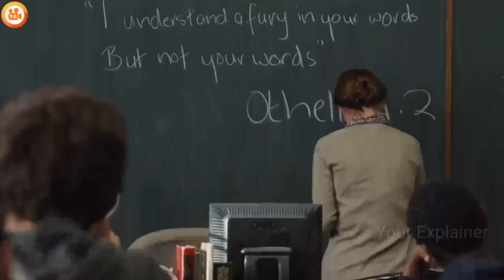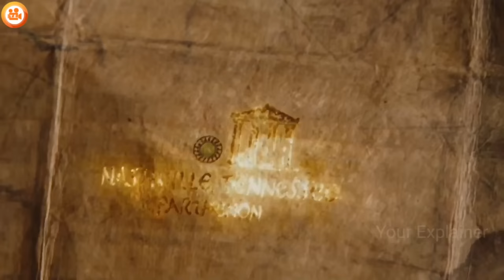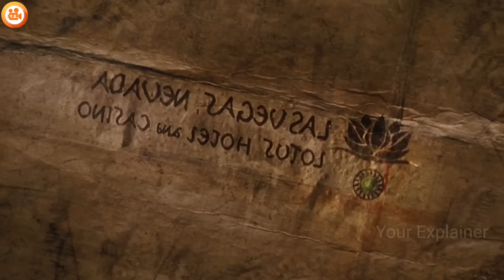Gods Arrive On Earth To Wipe Out Mankind | How To Beat Gods | Film Explained In Hindi/Urdu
Storyline - Percy Jackson & the Lightning Thief (2022)
I truly loved Percy Jackson when I was a kid. And this a true joy as film, from the story and all the different journeys the heroes have to go through.

Credits-
Director - Chris Columbus
Writers - Craig Titley and Rick Riordan
Stars - Logan Lerman and Kevin McKidd and Steve Coogan